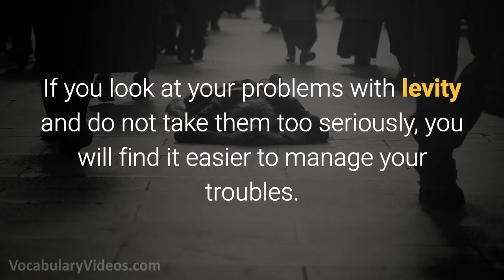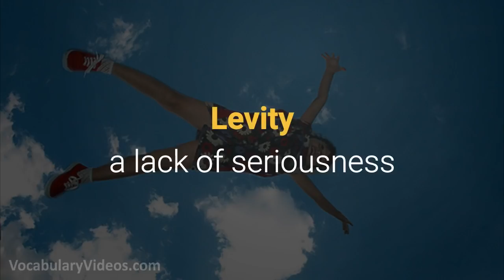Learn English Words: LEVITY - Meaning, Vocabulary with Pictures and Examples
What does Levity mean? Learn the meaning of Levity as we define this advanced vocabulary word with a simple definition, pictures, example sentences, English pronunciation and audio.

Levity definition (noun) a lack of seriousness

Levity pronunciation: lev-i-tee

Examples of Levity in a sentence:

1. When I watch movies, I prefer films with levity, not tearjerkers.

2. As a student, I really liked Mrs. Walters because she was not too stern and always used levity in her lessons to make the class less formal.

3. After battles, some soldiers try and add levity to their days by telling jokes around the campfire.

4. If you look at your problems with levity and do not take them too seriously, you will find it easier to manage your troubles.

5. While levity can be quite amusing at times, it can be frowned upon at a solemn event like a funeral.

Levity synonyms and other related words for Levity